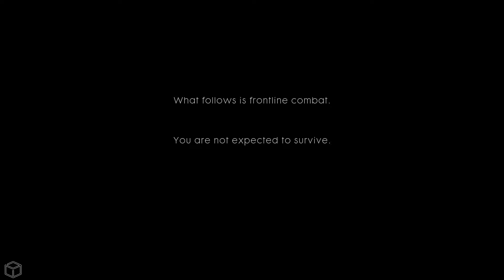Battlefield 1 Gameplay Walkthrougth - Part 1 - No Commentary